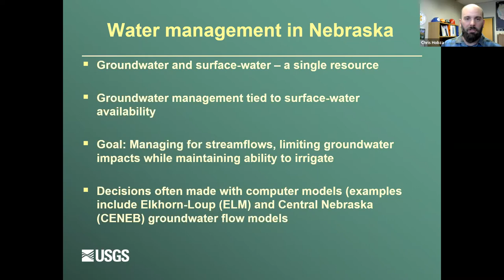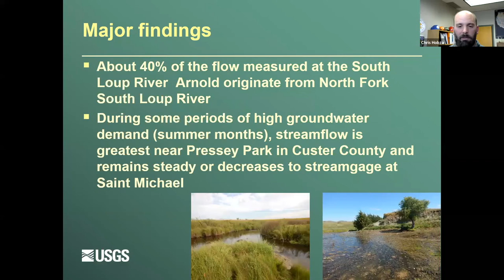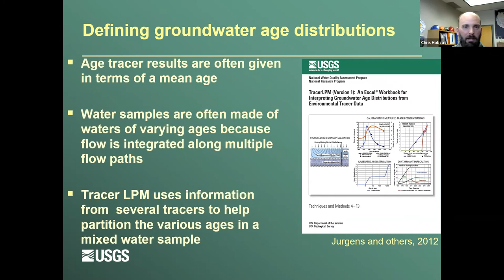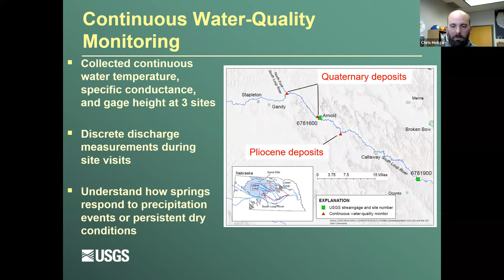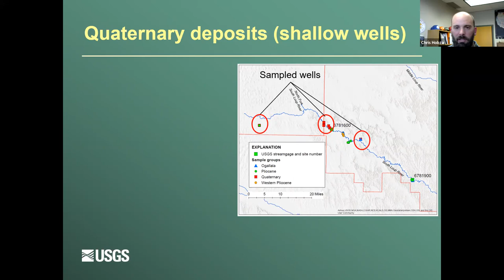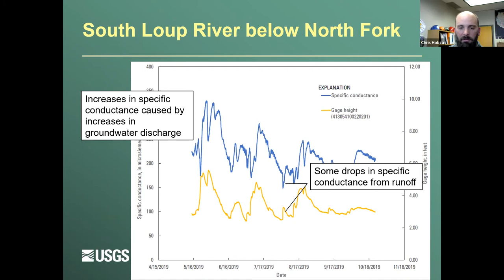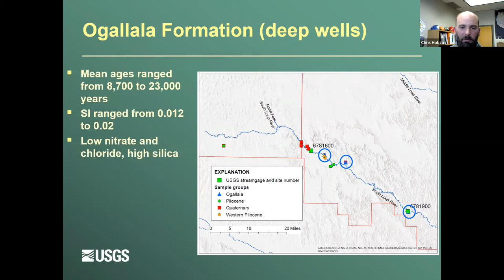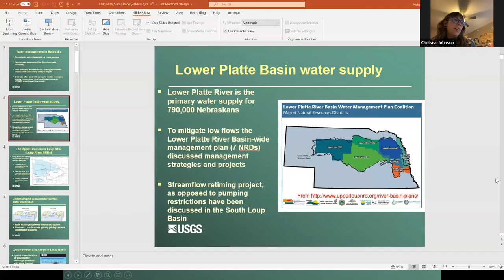The Drought Resilience of Groundwater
Conservation Nebraska is hosting an event about the drought resilience of groundwater - we hope you'll join us!

The event will focus on the Loup River basin, where streams are sensitive to groundwater withdrawals because of the close hydrologic connection between groundwater and surface water.

Chris Hobza, Lead Hydrologist, P.G. with the U.S. Geological Survey, will be presenting findings from a study conducted in partnership with the Upper Loup and Lower Loup NRDs and the Nebraska Environmental Trust on the drought resilience of groundwater discharge in the South Loup River.